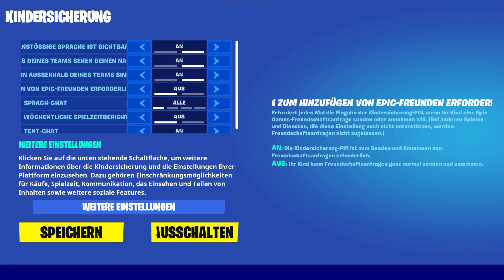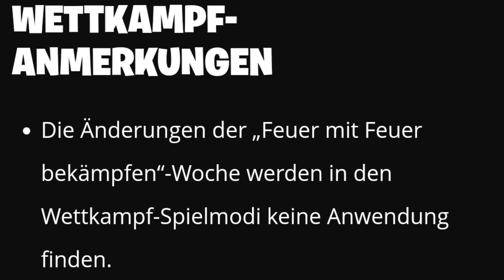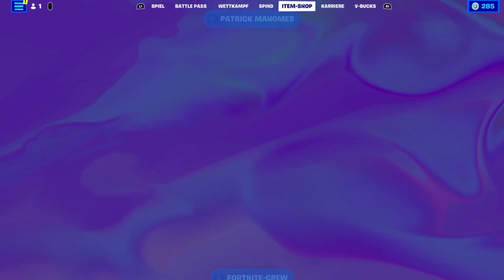LIVE EVENT ABBRUCH 😨 ?! Das LETZTE UPDATE von SEASON 3 | Fortnite Deutsch